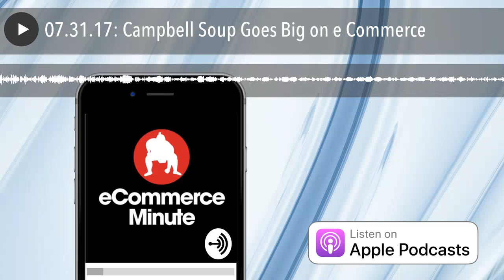07.31.17: Campbell Soup Goes Big on e Commerce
Campbell Soup Goes Big on e Commerce